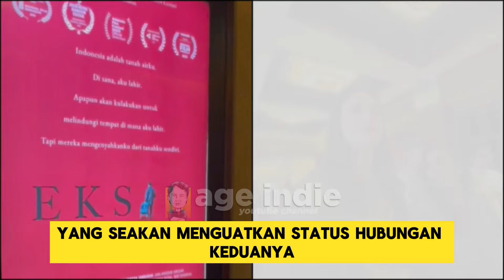MEMBUKA TABIR MISTERI CINTA LUNA MAYA DAN MAXIME DIANTARA JEJAK CINTA, SURPRISE, VOICE ADEM RENYAH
00:38 TALENTA BARU MAXIME
04:23 KECOCOKAN ZODIAK LUNA MAYA DAN MAXIME
05:38 KABAR PERNIKAHAN LUNA MAYA DAN MAXIME

Banyak banget kejutan-kejutan di bulan berkah Bulan Ramadhan ini, tentang kisah cintanya Luna Maya dan Maxime, yang bikin bahagia dan senyum-senyum sumringah warganet. Dari Beredarnya kabar pernikahannya, hingga warna-warna baru di interaksi mereka lewat video-video pendeknya. Dan beberapa momen kali ini, serasa komplit dari yang gemesin, greget, hingga momen yang bikin penasaran.
Yuk simak yuk